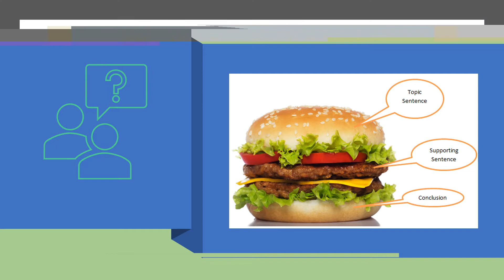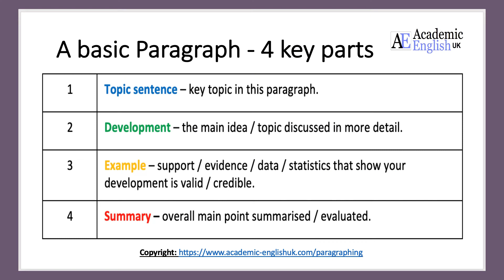Mata Kuliah: Bahasa Inggris || MKU || Meeting 7 || Writing a paragraph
NOTE:
Jika ada kesalahan dalam memberikan materi
💯🆓 channel pembelajaran

Link youtube
Instrument: Guitar 🎸by my husband🥰 💏🎸